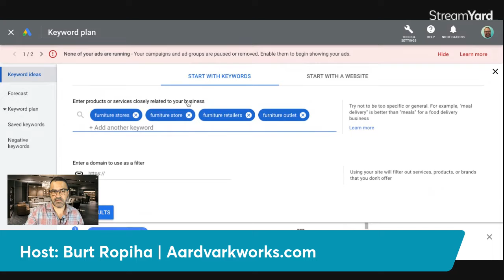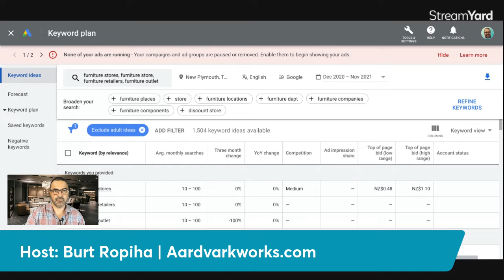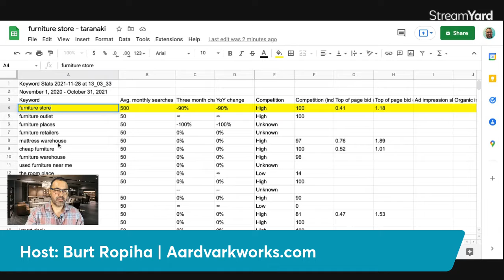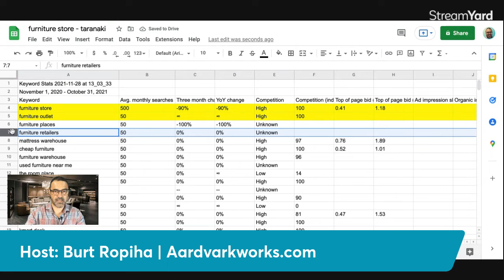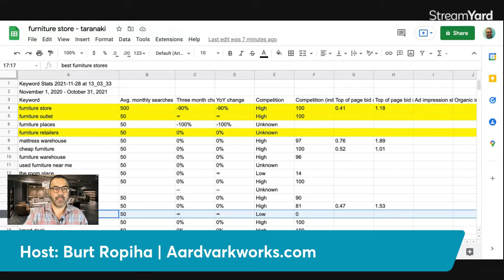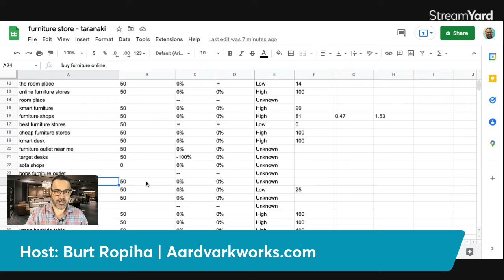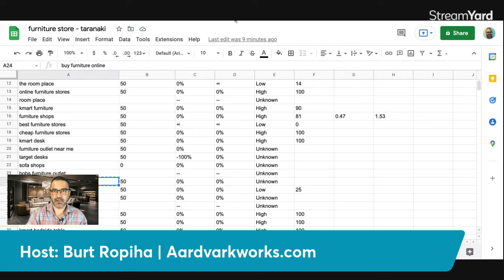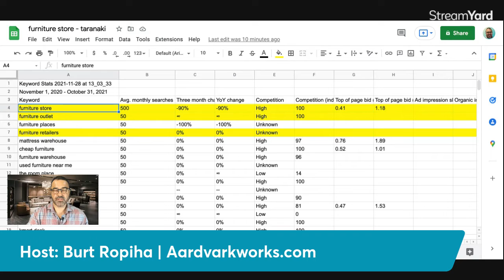Retail Digital Marketing Solutions - Furniture Stores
If you're a retailer, tradesman or service provider, then this video is for you.

I'm going to share my digital marketing hacks that will help your business grow without breaking the bank. I'll show you how to use Google's free online tools, to get more traffic on your website and to your Google my business listing so people can see your products or services!

❤️  DID YOU LIKE MY VIDEO? ❤️

The best way to support me is to hit that 🔔 notification button 🔔 and share the love for the videos!
My goal is to help 100 New Zealand retailers grow their business by showcasing local inventory and becoming the most displayed company on desktop iPhones, Android devices or portable ones like tablets in their local area.

👉 OTHER EPISODES 👈

Make sure if you haven't seen the first five episodes yet, to start from the beginning so you don't miss a thing! 😉
1️⃣ EPISODE 1: MARKETING AN ATM MACHINE BUSINESS